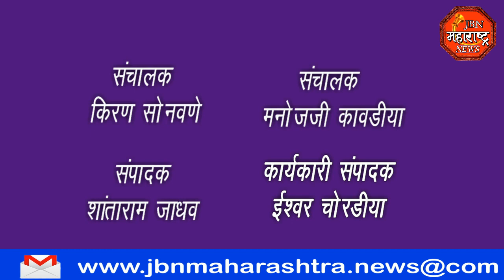jbn maharashtra news jalgaon